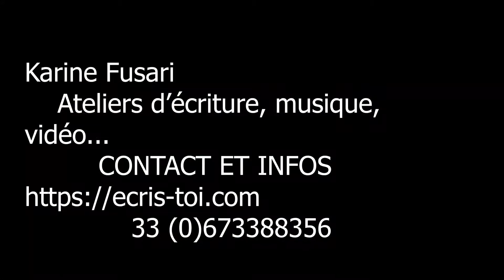K FUSARI Un petit Café (avec texte) version originale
Karine Fusari présente "un petit café"  façon maison ,telle qu'elle a conçu cette composition, à l'origine.